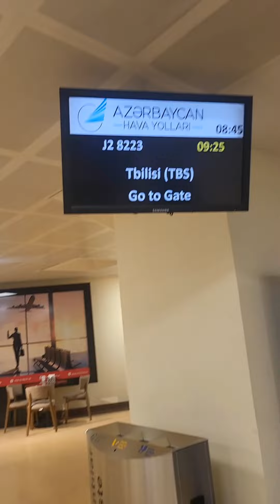Baku Old City and Heydar Aliyev Centre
Azerbaijan Tour - Day 6 - City Tour and Departure
- Baku Old City
- Heydar Aliyev Centre
- Departure from Azerbaijan
-Arrival to Tbilisi, Georgia

Baku, Azerbaijan Azerbaijan Baku Travel to Azerbaijan